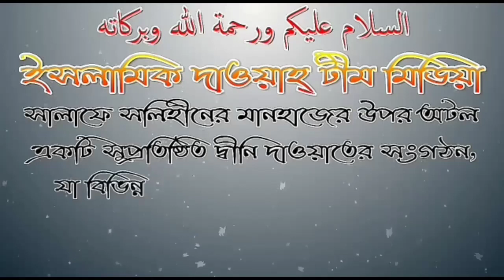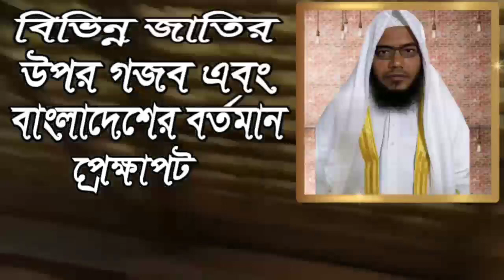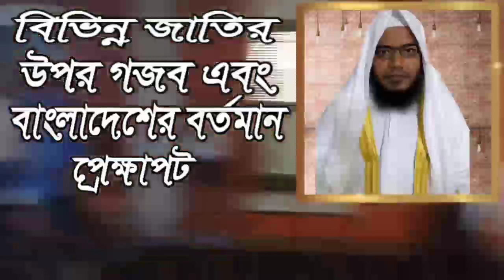বিভিন্ন জাতির উপর গজব বনাম বাংলাদেশের বর্তমান প্রক্ষাপট আলোচনায় শায়েখ আব্দুল মতিন মাদানী